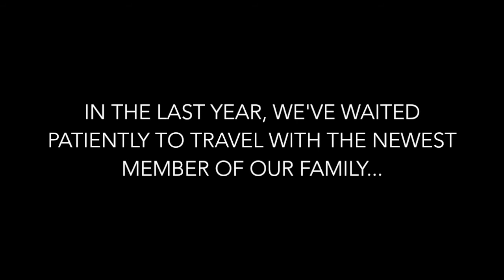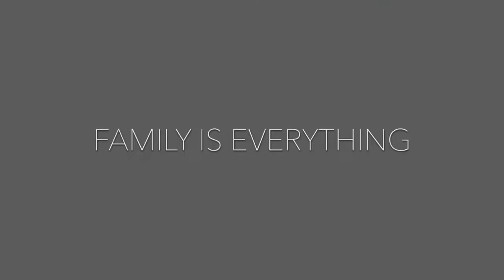The Anchors Life - Fort Lauderdale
Hyde - opening credits "Acoustic/Folk Instrumental - Mumford & Sons Inspired"

You And Me by Markvard @markvard